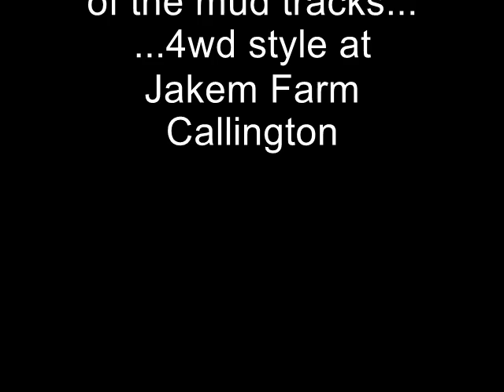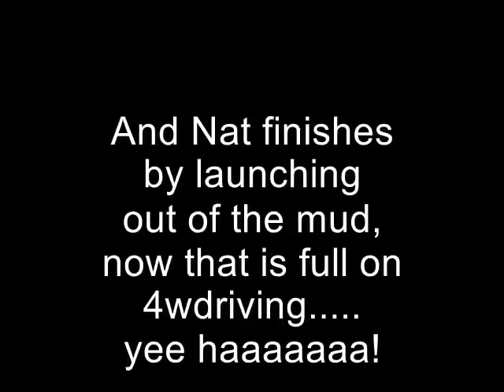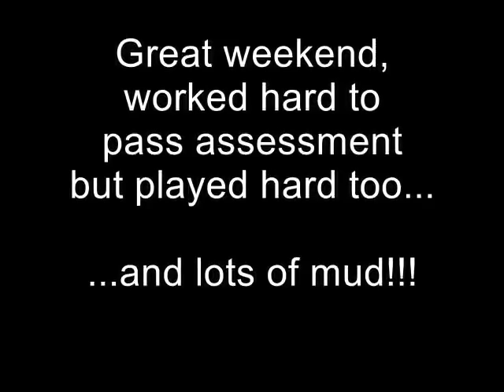Nat's mud driving, Jakem Farm Callington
Thanks to Pete and Nieve for the filming :)